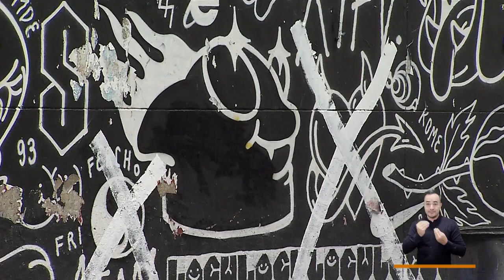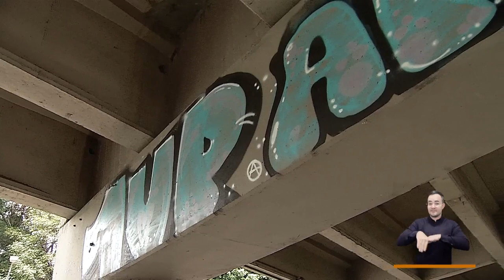Graffitis vandalizados [El Concejo somos tú y yo] -Telemedellín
Los graffitis artísticos de Medellín embellecen nuestra ciudad y dan vida a muros que antes permanecían grises y vacíos. ¿Qué es el graffiti y qué significa para la sociedad? ¿Por qué hay personas vandalizándolos?